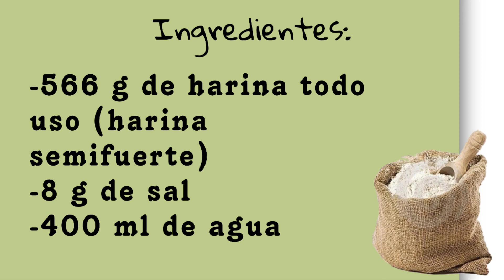Como hacer corbatines de jamón y queso 🧀